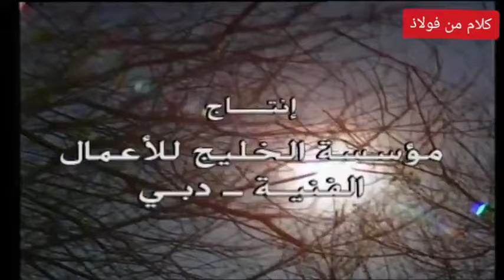المسلسل البوليسى#الرائع # شهادة ميلاد صلاح قابيل#الحلقة9و10#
مسلسلات تلفزيونية مصرية قديمة بوليسية
مسلسلات بوليسية سورية قديمة
مسلسلات بوليسية عربية
مسلسلات مصرية بوليسية
سهرة تلفزيونية سورية بوليسية
تمثيلية سورية بوليسية
مسلسلات مصرية خالدة
مسلسلات مصرية قديمة 198مسلسلات تلفزيونية مصرية قديمة
مسلسلات مصرية خالدة
دراما مصرية
مسلسلات مصرية ٢٠٢٠
مسلسلات سورية 1995
مسلسلات مصرية قديمة 1980
المسلسلات التاريخية المصرية
تمثيليات مصرية
مسلسلات مصرية درامية قديمة
درامات مصريه
مسلسلات مصريه قديمه دراما
مسلسلات مصرية قديمة جدا
مسلسلات مصرية ريفية
سهرة تلفزيونية سورية قديمة
مسلسلات مصرية قديمة صعيدية
مسلسلات عربية قديمة سورية
مسلسلات مصرية في التسعينات
مسلسلات مصرية قديمة في التسعينات
مسلسلات مصرية قديمة ونادرة
مسلسلات مصرية فترة التسعينات
مسلسلات مصرية قديمة التسعينات